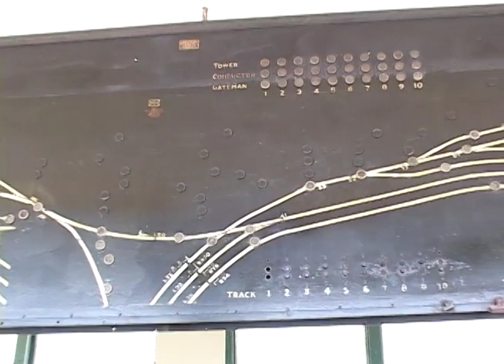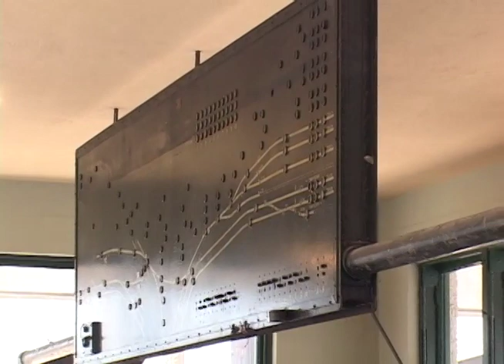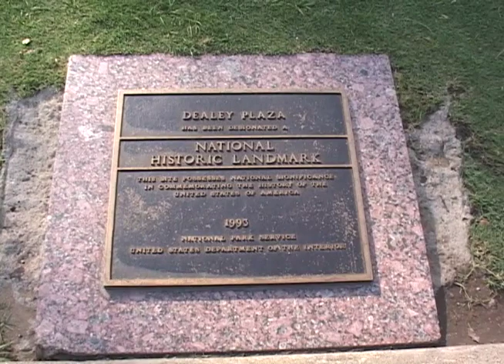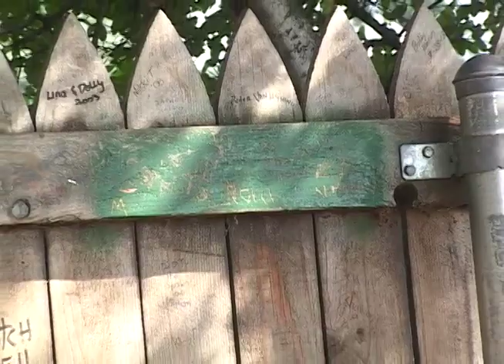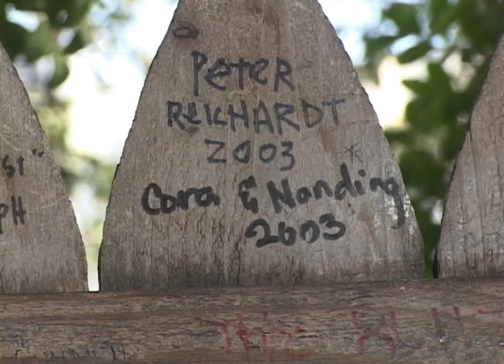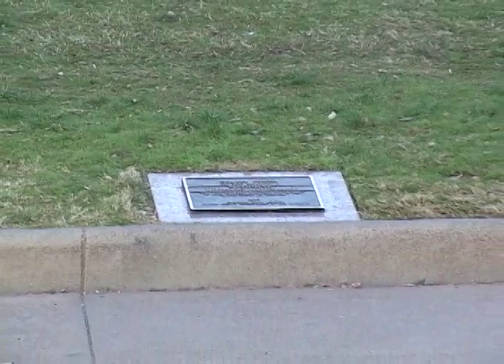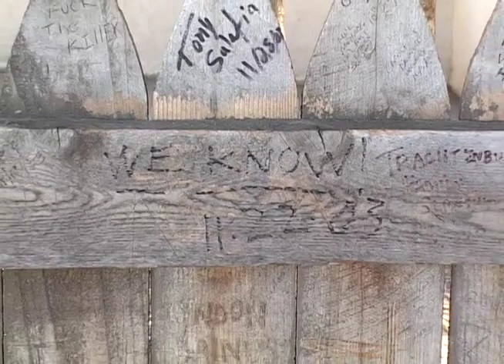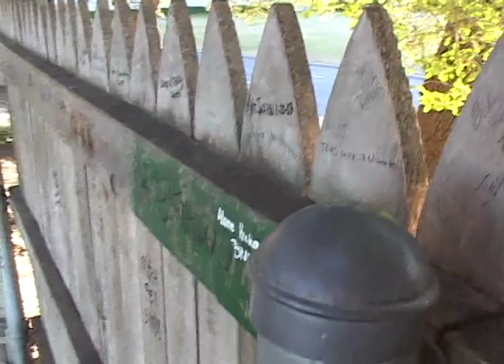JFK assassination: Dealey Plaza raw footage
Various shots of Dealey Plaza, where JFK was assassinated, taken in 2003.

This footage was originally shot for my documentary, From That Moment On: Three Conversations about Dealey Plaza (2005). It was the first long form film I made in graduate school and it won the Best Documentary by a Student award at the Deep Ellum film festival, in Dallas, but I never did anything with it because of copyright issues with some of the archival material in it. I have decided to share my raw footage, and some public domain items on YouTube, in the hope that others will find it interesting and useful. Feel free to use this footage as you see fit.